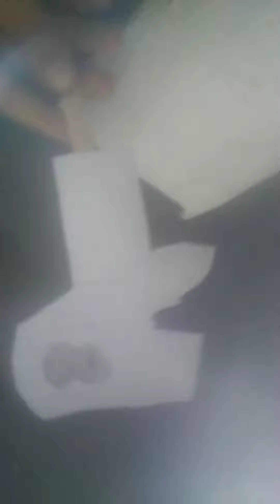Godzilla real popsicle